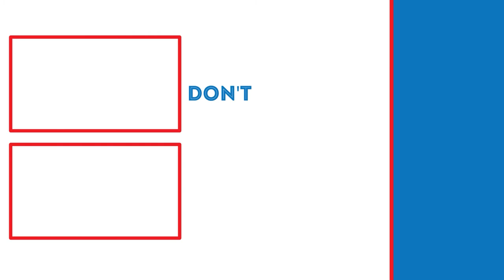TRAPPED! | Horizon Zero Dawn Lets Play (Part 22)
In this video, we will be trying to escape from the grasp of Helis.